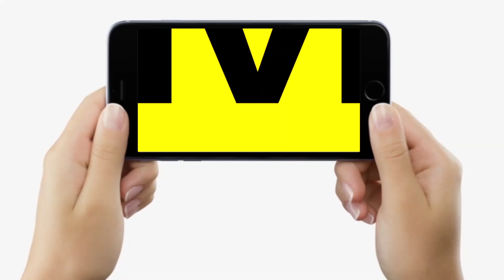Chhath Puja 2022 : Nitish Kumar 2 दिन बाद निकलेंगे Patna में रोड पर, सबकुछ देखेंगे, दिक्कत नहीं होगी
Chhath Puja 2022 : Nitish Kumar 2 दिन बाद निकलेंगे Patna में रोड पर, सबकुछ देखेंगे, दिक्कत नहीं होगी... | Bihar News | LiveCities